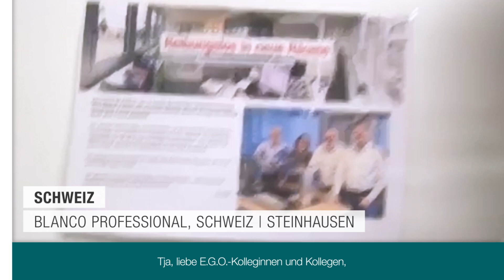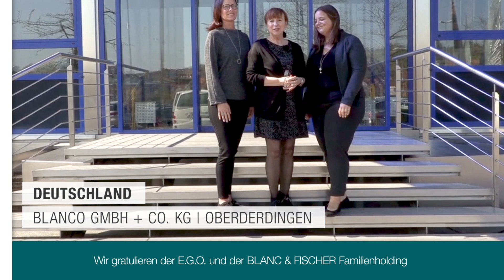Eröffnung E.G.O. Firmenzentrale Teil 7: Grußbotschaften aus aller Welt!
Mitarbeiter aus den weltweiten Standorten der BLANC & FISCHER Familienholding grüßen zur Eröffnung der neuen Firmenzentrale neXus der E.G.O.-Gruppe und BLANC & FISCHER Familienholding in Oberderdingen.